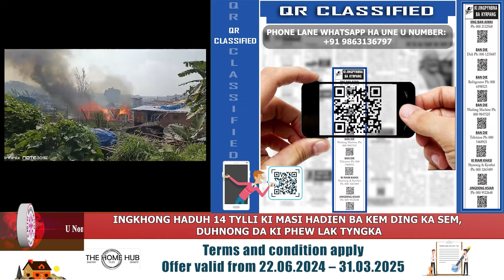INGKHONG HADUH 14 TYLLI KI MASI HADIEN BA KEM DING KA SEM, DUHNONG DA KI PHEW LAK TYNGKA